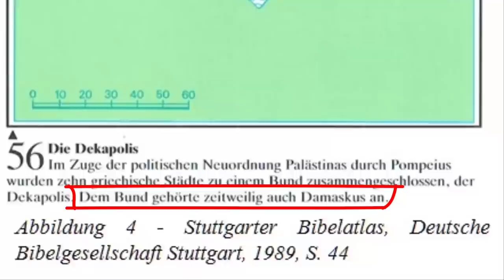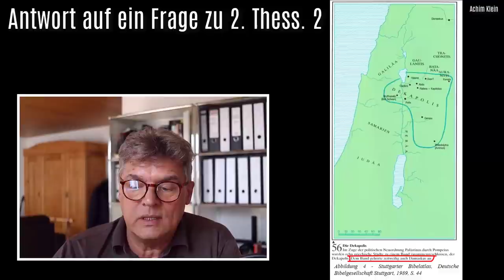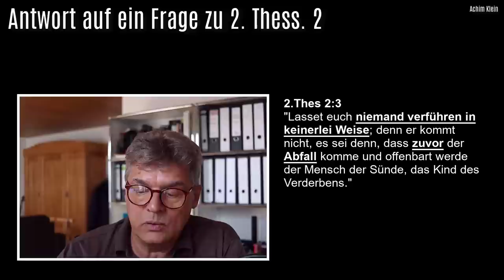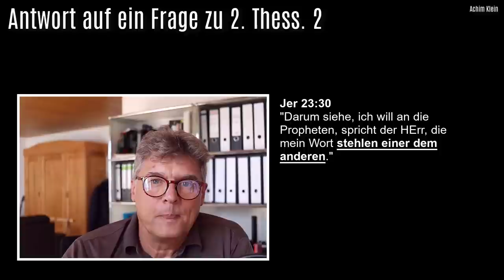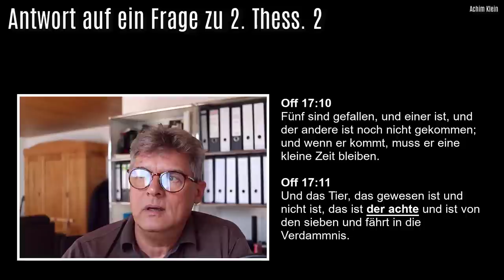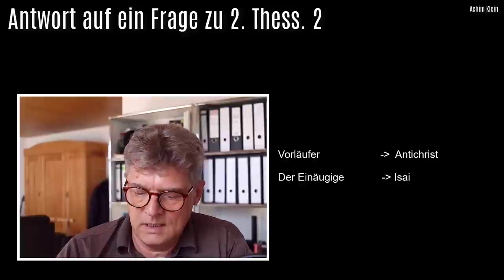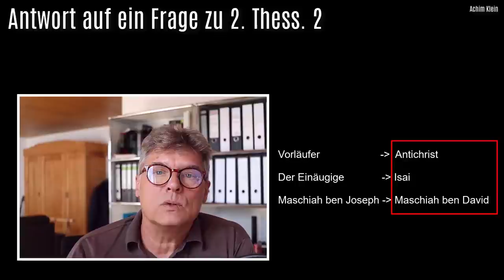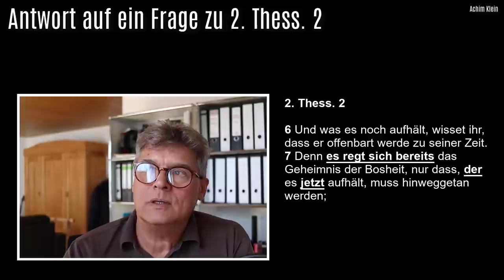Antwort auf eine Frage zu 2. Thess. 2, 7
Das Video behandelt eine Frage zu 2. Thess. 2, 7 ausgehend von der Daniel-Prophetie, die Paulus dort behandelt. Ohne diese und weitere Kenntnisse ist schwierige Passage in 2. Thess. 2 nicht zu verstehen. Das Video zeigt biblische Hintergründe und führt Schritt für Schritt zu 2. Thess. und den Aussagen des Paulus, der diese AT-Prophetien bestens gekannt haben muss.